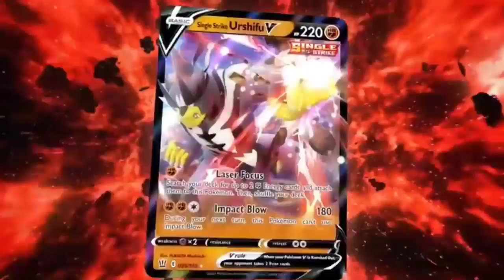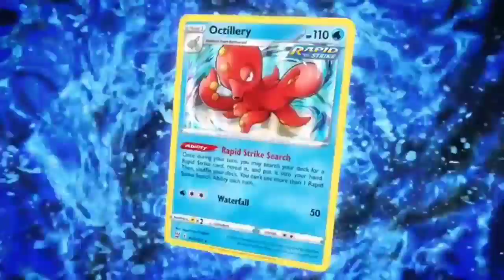LOL 😂:Why Ash Don't Gigantamax His Pikachu Anymore? 🤔 | Pokemon Theory In Hindi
💨CREDIT
💨Animator. SHOPRO
💨Editor. Myself
💨Category : Entertainment